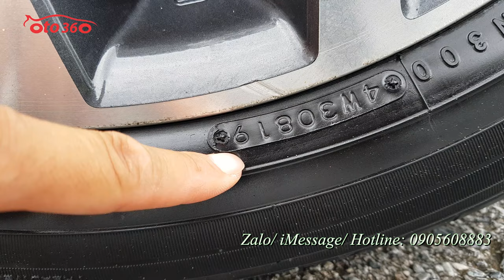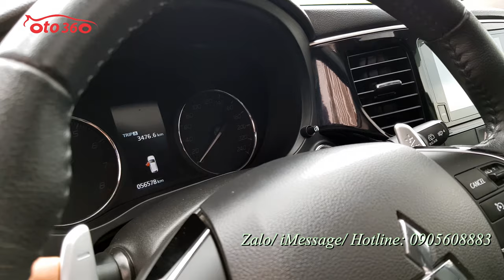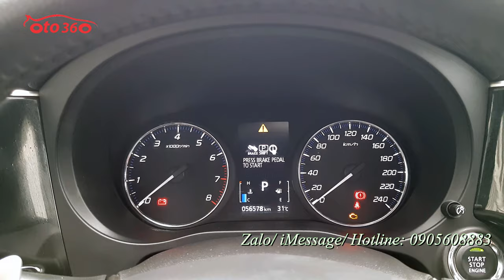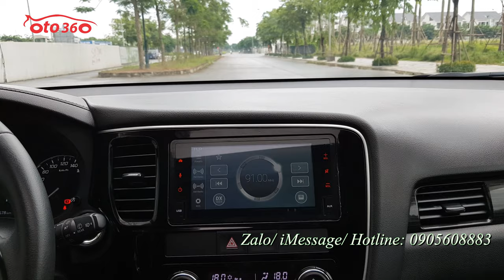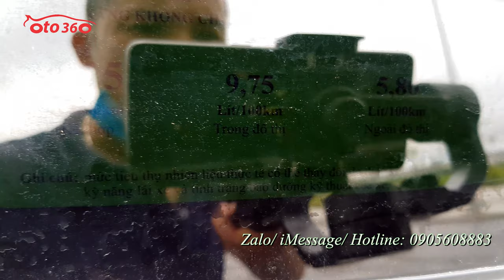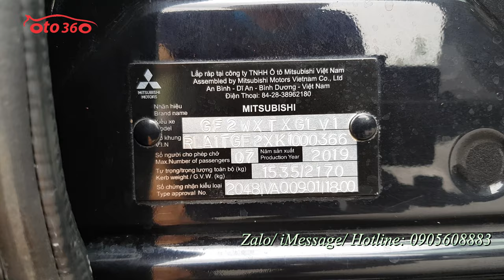Bán xe Mitsubishi Outlander Premium 2019 biển Hà Nội chính chủ ship mọi miền tổ quốc giá chỉ 789tr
Bán xe Mitsubishi Outlander 2.0 sản xuất 2019, đăng ký biển Hà Nội, cam kết chạy chuẩn hơn 5 vạn km, dàn lốp theo xe còn nguyên bản và rất mới.
Hỗ trợ trả góp vay đến 70% giá trị xe trong 5 năm với lãi suất thấp.